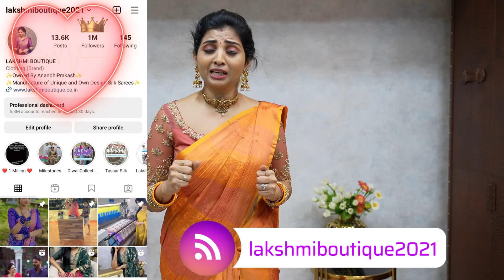✨Stunning Diwali Collection✨with 10% Offer❤️Silk Sarees @ Rs. 1,300 ❤️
Return Policy & Complaint regarding our service
Saree Box opening video along with Damage Saree video is MUST for damage replacement.
❌No Colour/Design Exchange.❌